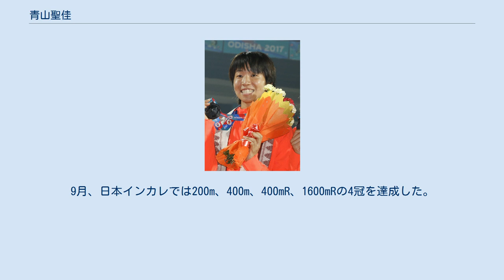青山聖佳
青山 聖佳（あおやま せいか、1996年5月1日 - ）は、日本の女子陸上競技選手。
300mの日本記録保持者。
 主に200mと400mが専門。
 松江市立第一中学校から島根県立松江商業高等学校に進学し、高校生になってから200mで頭角を現した。
高校1年生ながら高校総体で5位に入り、国体では優勝した。
翌年からは400mでも記録を伸ばし、高校総体で4位、国体で3位に入った。
 2014年、中国高校選手権で100m、200m、400mの3冠を達成した。
日本選手権に初出場し、200mでは9位、400mでは惜しくも2位だったものの、アジア大会の代表に選出された。
高校総体では200mと400mの2冠を達成している。
アジア大会では400mの予選で自己新、日本歴代4位となる52秒99を記録し決勝に進出した。
 2015年4月、大阪成蹊大学に進学した。
8月、世界陸上に1600mRの1走で出場し、予選敗退ながら日本新記録となる3分28秒91をマークした。
9月、日本インカレでは1年生ながら200m、400m、1600mRの3冠を達成した。
10月、国体の成年女子400mで優勝した。
同月、日本ジュニア・ユースの200mで自己新、大会新、ジュニア日本歴代4位となる12秒68で優勝した。
 2016年6月、日本選手権の400mで優勝した。
9月、日本インカレでは200m、400m、400mR、1600mRの4冠を達成した。